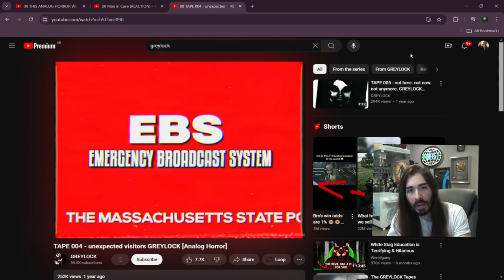Moistcr1tikal in Greylock??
For those who may be slightly confused, this is simply a soundalike scenario.

(This was made in ShareFactory using a downloaded screen recording and image, apologies for the low quality)